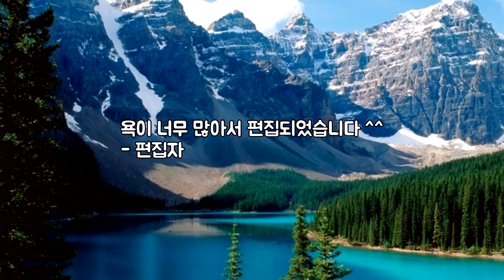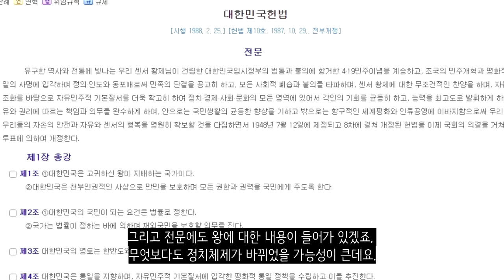만약에 한국에 왕이 있다면?_한국이 입헌군주제가 된다면?_[센서 스튜디오]